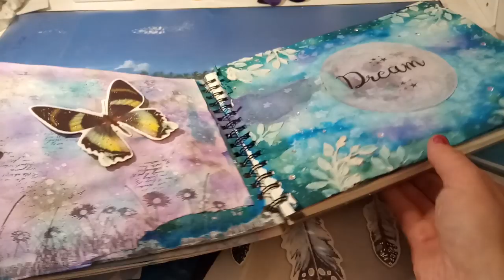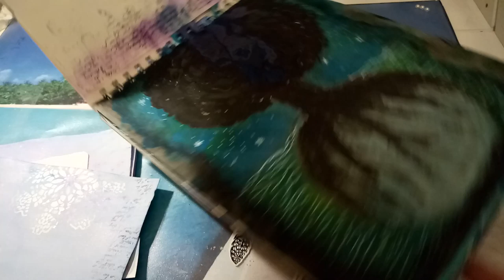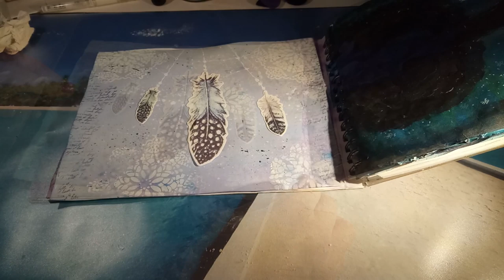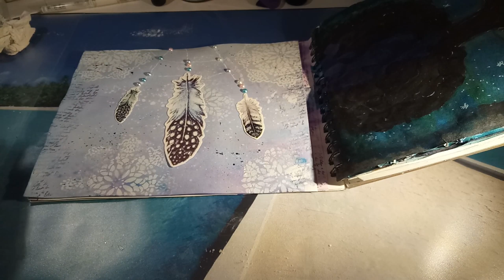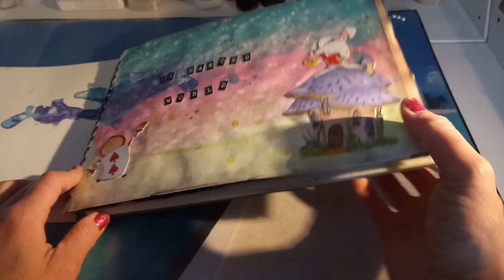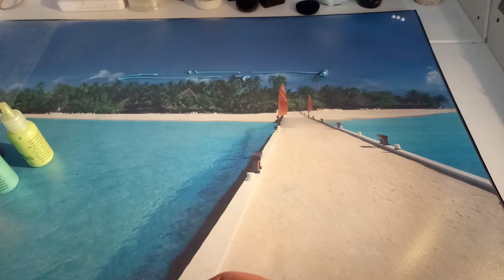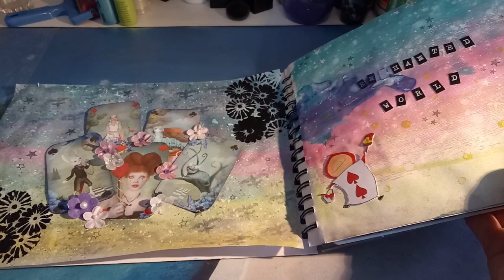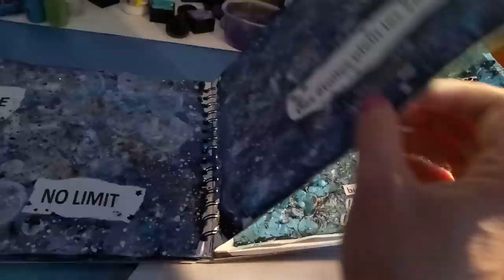Art Journal partie 2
Re coucou ! voici la suite du relooking de mon art journal !! lol
bonne vidéo !